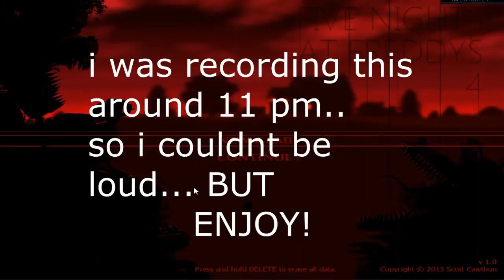FREAK THIS GAME!!! | Five Nights at Freddy's 4 - Episode 1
♥ If you like the Video!, give the Video aLike!
►IP: i was playing FNAF 4! :D
♥MiniGame: FNAF 4! :D
● YA :D
► I hope you enjoy it!
► Friends!

» Add me on Mineplex! to join and play games with me!
all youtubers will be given Shoutouts!
will host a server Every so often!

►IGN: ExoRandyMC
● Other Informations!

♦ Teamspeak3 : none
►Minecraft server: MortalCraft.net (My Server!)
►IGN: ExoRandyMC

Comment "FREDDY!" if you read this!